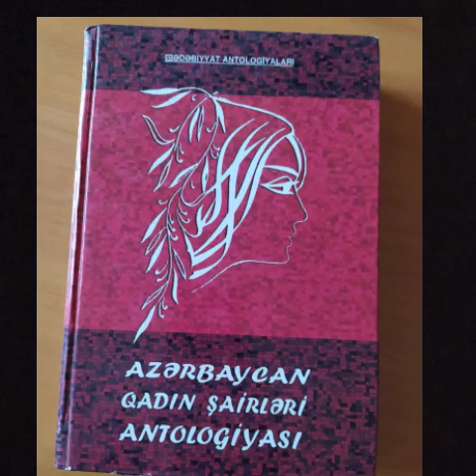Füzuli MKS(4)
Füzuli MKS